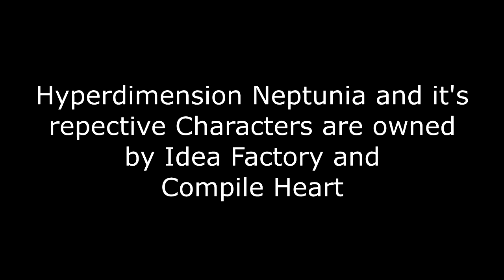The CPUs Camping (Hyperdimension Neptunia Nep's Summer Vacation)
Speedy_Squirrel 15 wanted this scene clipped, so here it is.
Subs only, since Nep's Summer Vacation doesn't have a Dub. I don't think Funimation (The people who have the dubbing rights to The Nep Anime) would bother with dubbing just a single OVA (they tend to like to do a good full DVD's worth usually) and I'm not sure if Idea Factory International would bother either. So this might not get a dub in a looong time...